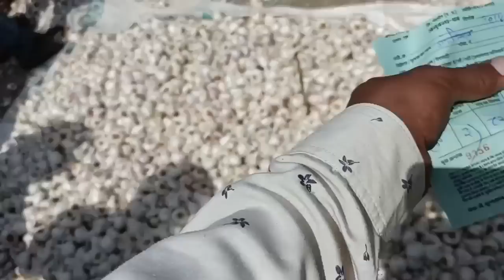नई लहसून भाव में आज ये क्या हुआ पिपलिया मण्डी new garlic rate today Pipliya Mandi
छोटे किसानो के लिए आधुनिक पावर क्लीनर मशीन जो गेंहू चना सोयाबीन मूंग सभी फसलों की करेगी सफाई और वो मंडियो में बिकेंगे ऊंचे दामो पर

लहसून का भाव आज कितनी तेजी या मदी पिपलिया मंडी नई लहसुन क्या बीका jitender khurana interview jitender khurana lahsun ka bhav aajadpur mandi delhi fruit market bhav ranaji khurana ji lahsun ka bhav lahsun report
pipliya mandi lahsun bhav mandsaur Mandi aaj ka lahsun bhav mandsaur Mandi dopahar ka lahsun bhav pipliya mandi lahsun bhav neemuch Mandi bhav kisan mp ka